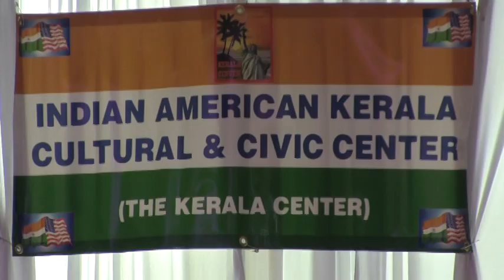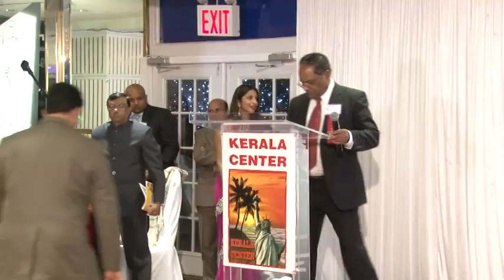23rd Annual Award Dinner by solidactionstudio.com